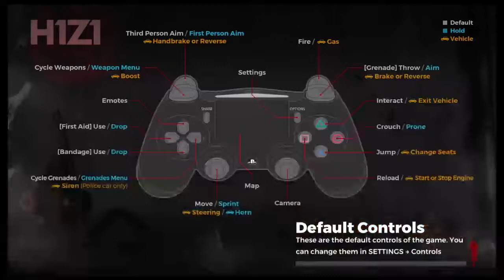MATTRESSMACK713's Live PS4 Broadcast